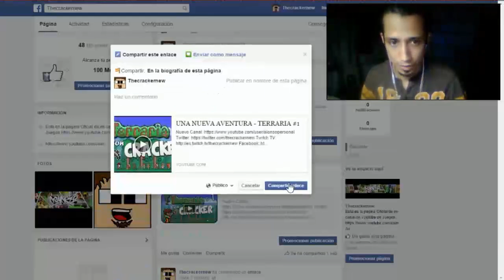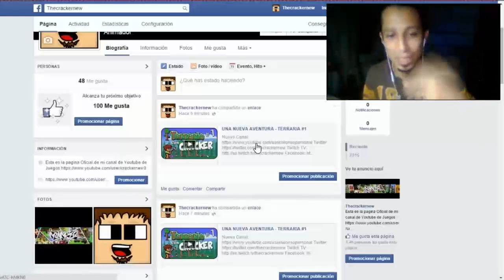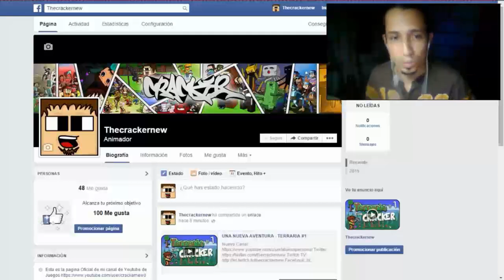EL GRANJERO CRACKER - SKY FACTORY 2 - #7